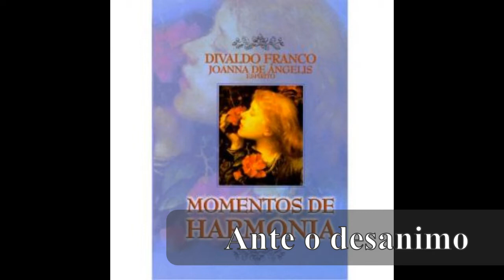Mensagem do Espírito de Joanna de Ângelis - Ante o desanimo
Mensagem do Espírito de Joanna de Ângelis e psicografia de Divaldo Pereira Franco do livro  Momentos de Harmonia.